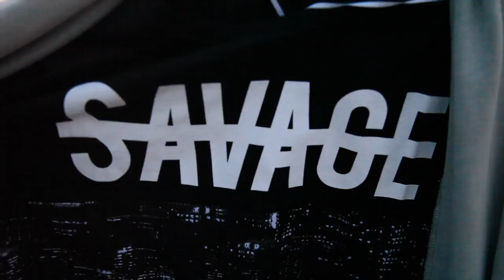S.O.S Music - Roll With Us Ep.3 "Abu Dhabi F1 Weekend" (VLOG)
S.O.S Music (VLOG) - Roll With Us Ep.3 (Abu Dhabi, Beats On The Beach Weekend)

Shoutout to Flash Entertainment & Yasalam

Roll with Us (Secrecy Over Supremacy) and experience a day in the life of Dubai based music group S.O.S.

Secrecy Over Supremacy (SOS) "Promo tape Vol.1" - Including Bad Gal Wine, No1, Juice, We Up, New Chick and Something Outta Nothing - Available now